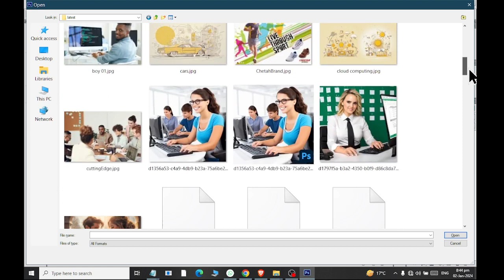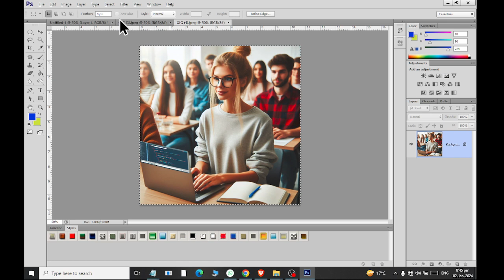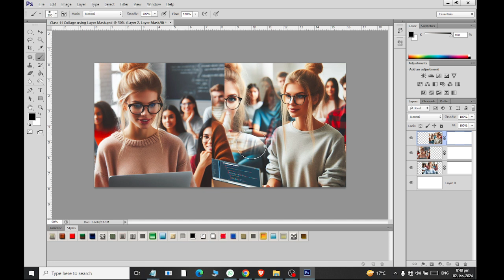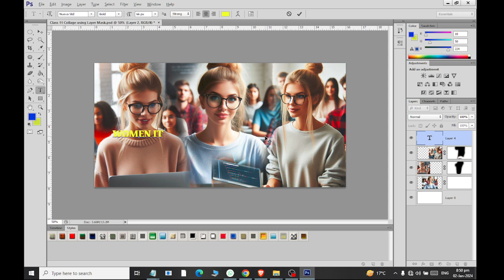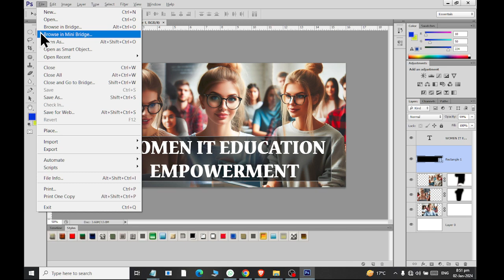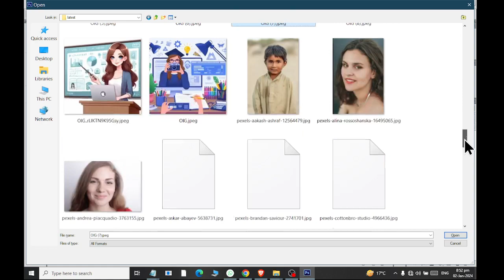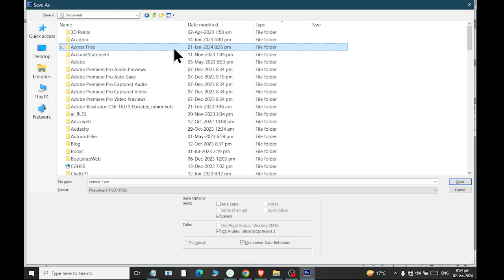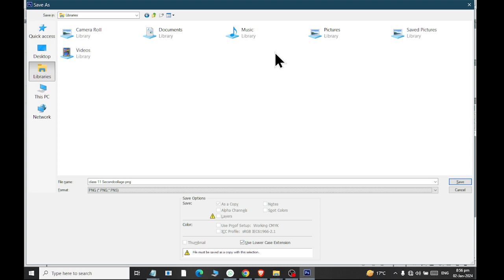How to Create a Photo Collage in Photoshop | Class 11 | Rashid Ali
today we're creating a photo collage! Learn best practices to creating photo collages, using align and transform to create your photo collage look Excellent.